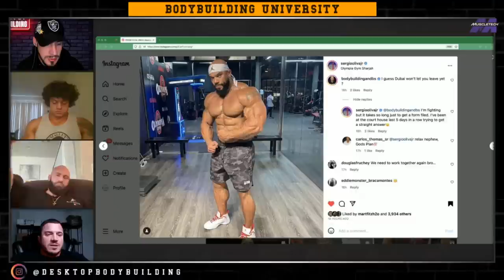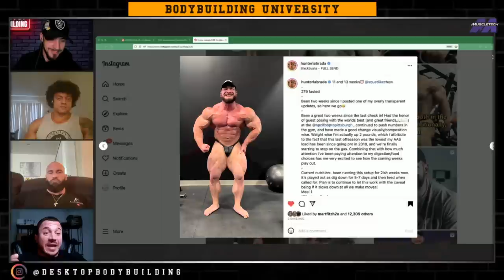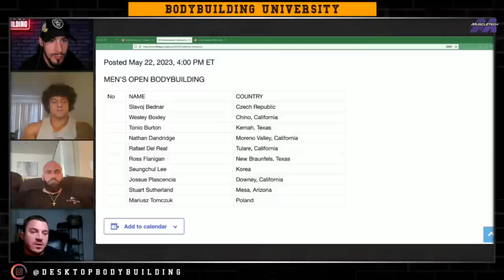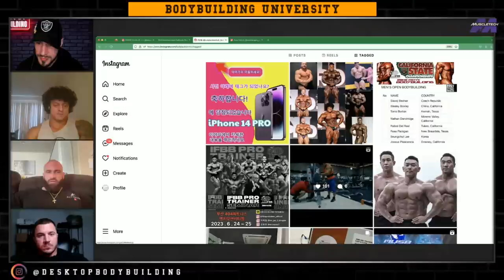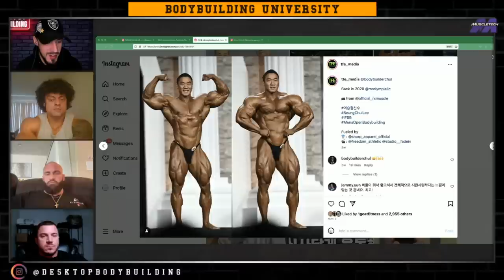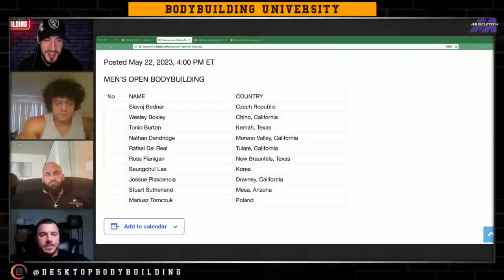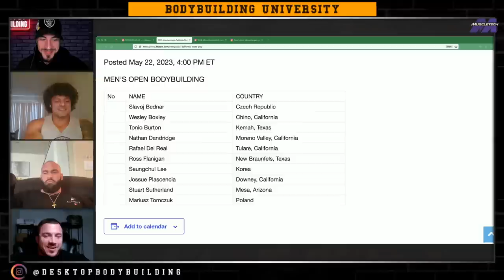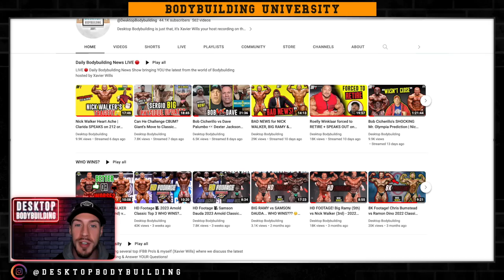Cali Pro Predictions | Stu vs Tonio - Stuart Sutherland, Brett Wilkin, Stanimal (BU30)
In this episode of Bodybuilding University featuring Stuart Sutherland, Brett Wilkin, Stanimal (Stan De Longeaux) & myself (Xavier Wills)... We discuss the 2023 New York Pro with Stuart Sutherland & Tonio Burton, 2023 California Pro Preview + Predictions (Cali Pro), how to fix pro bodybuilding prize money/Grow Bodybuilding, 212's stepping up to open, Hunter Labrada + MUCH MORE!

❓ How would you plan to help increase the PRIZE MONEY in Bodybuilding?

[Time Stamps]
00:00 Video Topics
00:15 Brett Wilkin Baby Update + Stanimal Prep
03:50 Stuart Sutherland UPDATE & New York Pro
14:40 212’s stepping up
17:43 How to FIX Pro Bodybuilding PRIZE MONEY! CBUM? Athleticon? Patrick Bet-David?
32:40 What happened to Noel Adame?
34:50 Tonio Burton in New York
40:35 Cali Pro Preview + Sergio Oliva Jr
49:15 Hunter Labrada Funny Story + Improvements
57:55 Cali Pro Preview continued + Predictions

// F O L L O W  // B R E T T ' S  I G  +  Y O U T U B E  +  B U T C H E R  H O O K S

// F O L L O W  // S T A N I M A L ' S  I G  +  Y O U T U B E

// F O L L O W  // S T U ' S  I G  &  D I S C O R D